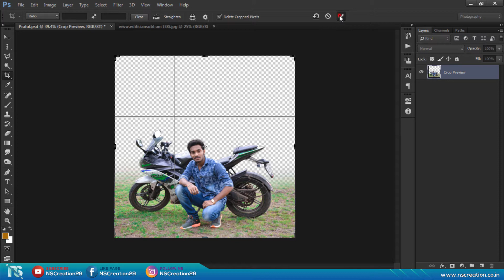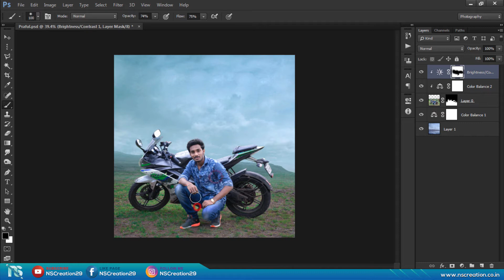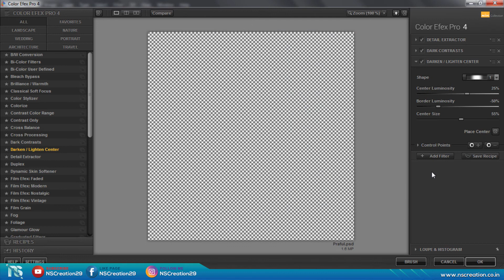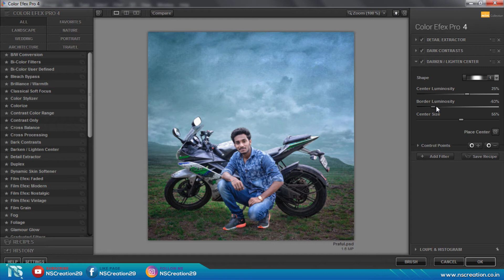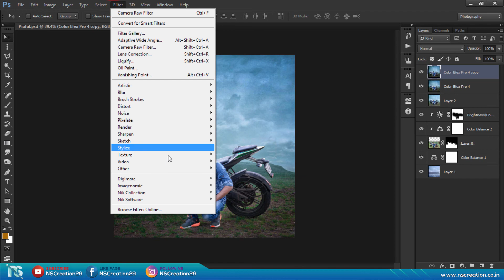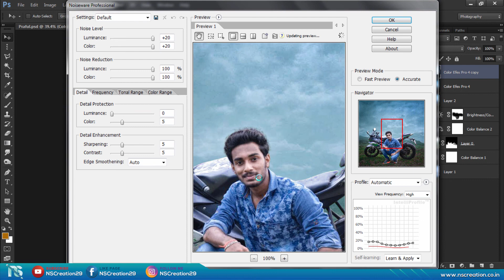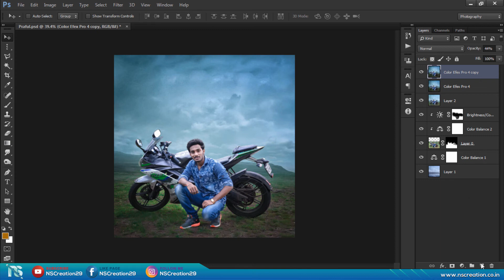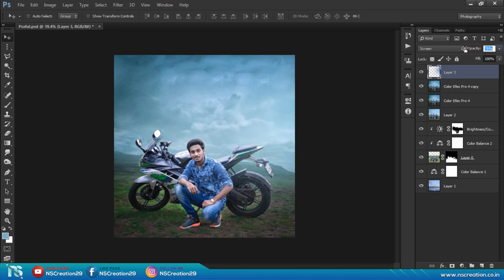Change Background Add Sky - Photoshop Tutorial